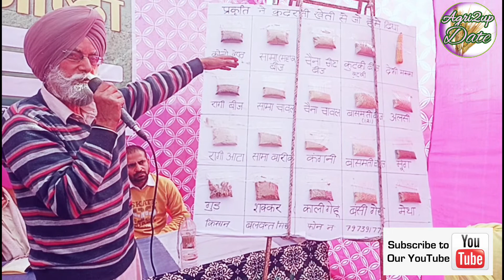Recipes of Millet | मोटे अनाजों से क्या क्या बना सकते है@ Balwant Singh, Millet Grower@agriup2date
कुटकी, हरी कंगनी, रागी को कैसे खा सकते है @Agriup2Date